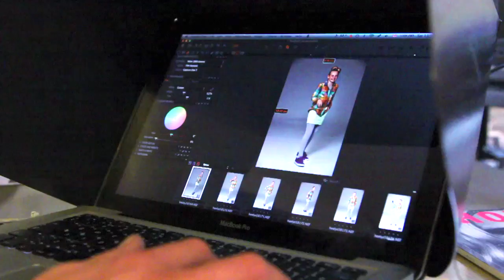Heelys Photo Shoot - Behind the scenes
A sneak peak behind the scene of our photo shoot at the end of 2013.